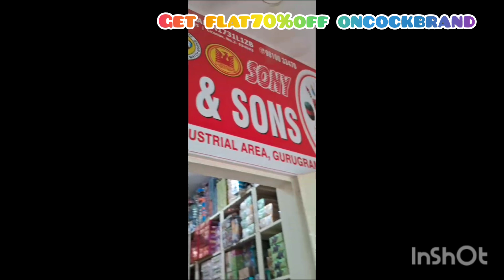Bestwholesaleshop in Delhi,!NCR!GudGaon!sonybrand🦃cockbrand2024Diwalistock!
Nagpal &sons